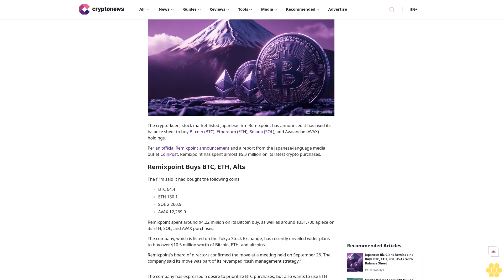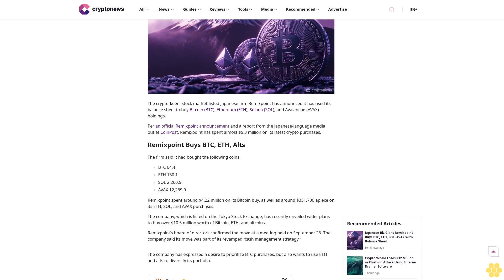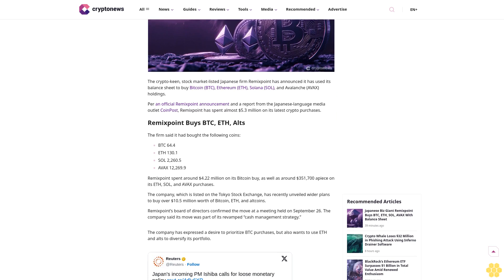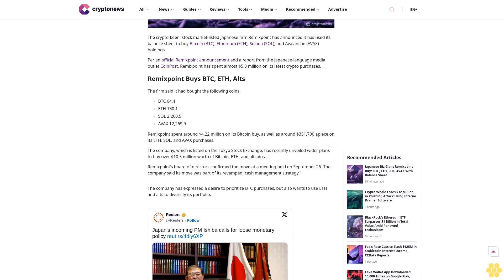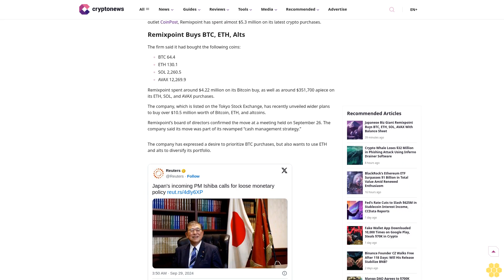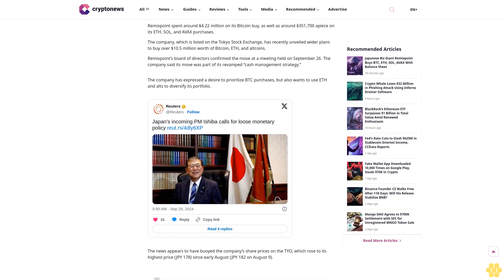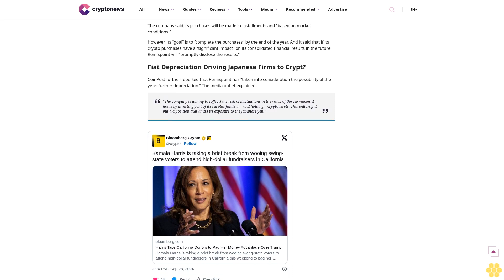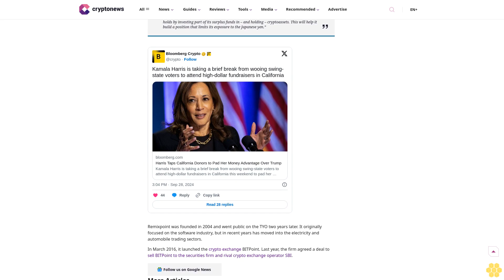Japanese Biz Giant Remixpoint Buys BTC, ETH, SOL, AVAX With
crypto adoption

Japan

Company is former owner of the BITPoint crypto exchange

Author

Tim Alper

Author

Tim Alper

About Author

Tim Alper is a British journalist and features writer who has worked at Cryptonews.com since 2018. He has written for media outlets such as the BBC, the Guardian, and Chosun Ilbo. He has also worked...

Author Profile

Copied

The crypto-keen, stock market-listed Japanese firm Remixpoint has announced it has used its balance sheet to buy Bitcoin (BTC), Ethereum (ETH), Solana (SOL), and Avalanche (AVAX) holdings.

Per an official Remixpoint announcement and a report from the Japanese-language media outlet CoinPost, Remixpoint has spent almost $5.3 million on its latest crypto purchases.

Remixpoint Buys BTC,...